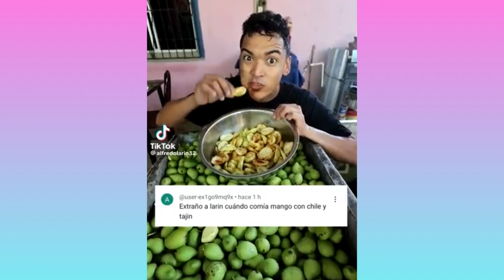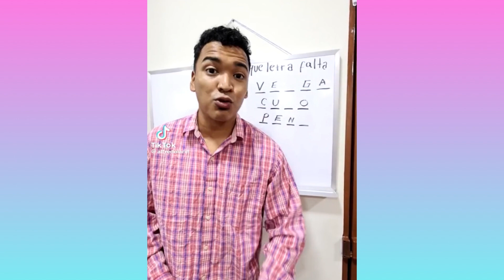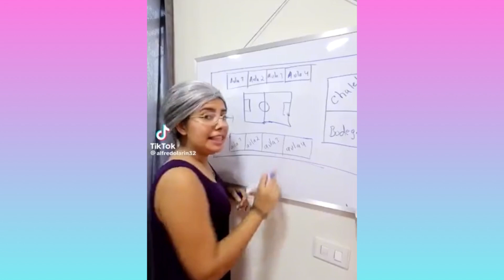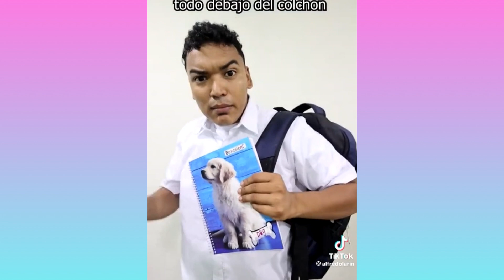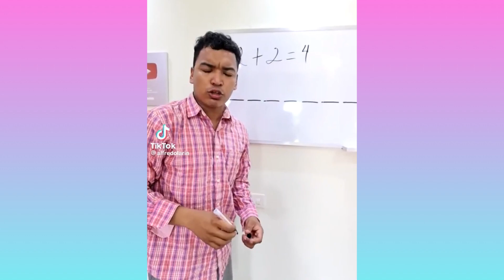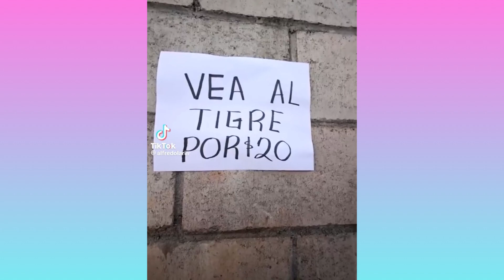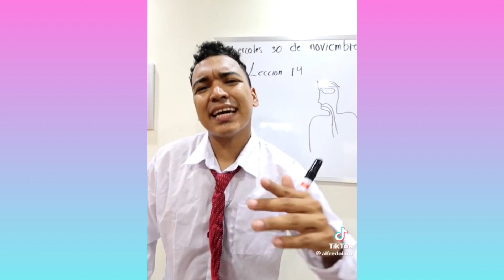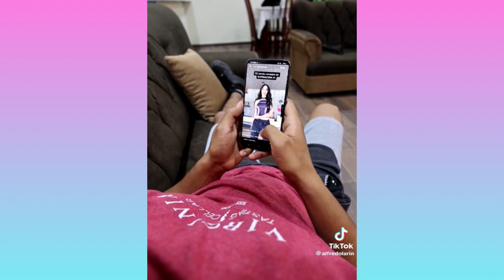CUANDO SE TE MOJA LA TAREA | NUEVOS TIKTOK DE LARIN | COMEDIAS DIVERTIDAS